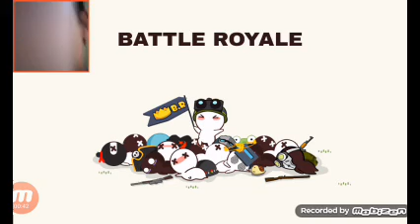Milkchoco and with flopy